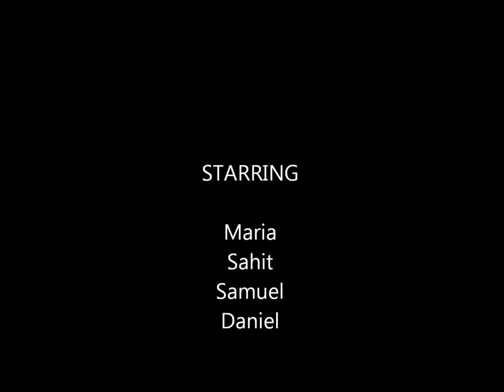Lleshi family 2011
Life as Lleshi